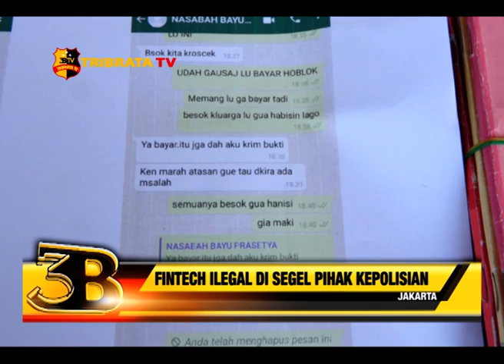FINTECH ILEGAL DI SEGEL PIHAK KEPOLISIAN